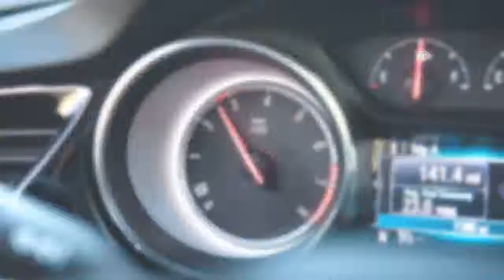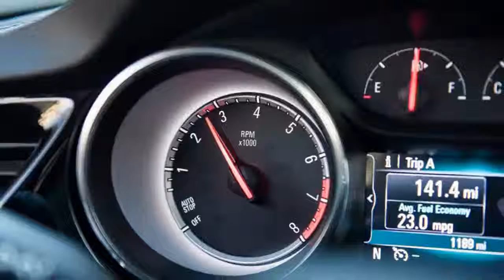Top Buick Regal TourX Cool Car In This Year 2018 : Everything You Ever Wanted to Know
Buick Regal TourX Cool Car In This Year 2018 : Everything You Ever Wanted to Know

If you're tired of seeing so many SUV's, feast your eyes on the newest addition to the Buick lineup. With a wagon back in the portfolio, Buick continues its assault to completely change their image in the US. With a standard 250hp turbo engine, a smooth shifting 8-speed automatic, and a standard twin-clutch AWD system, the 2018 Regal TourX will no doubt bring in some new buyers into Buick showrooms. Its handsome looks and large cargo capacity should seal the deal for the majority of buyers who wouldn't be caught dead in a crossover.